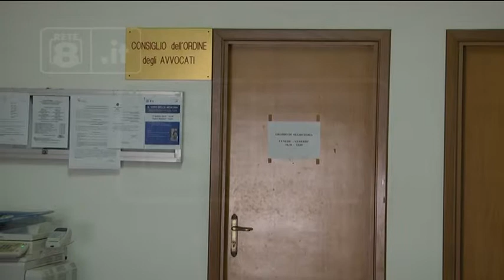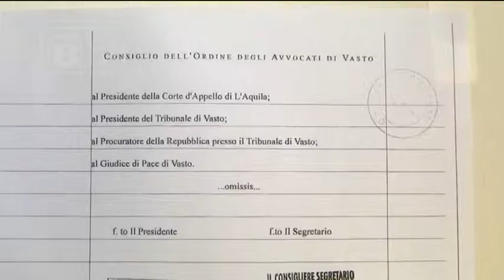Vasto - Uniti per salvare il Tribunale